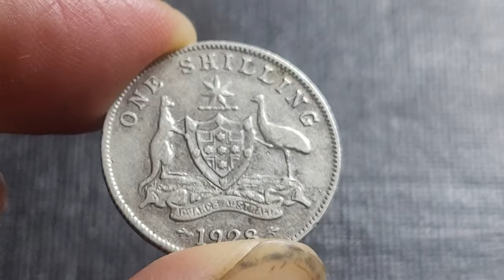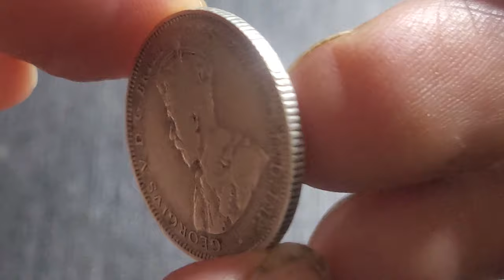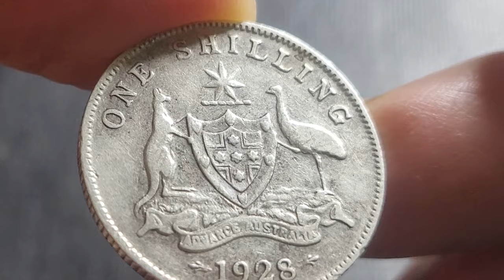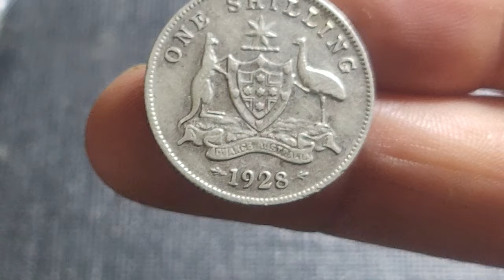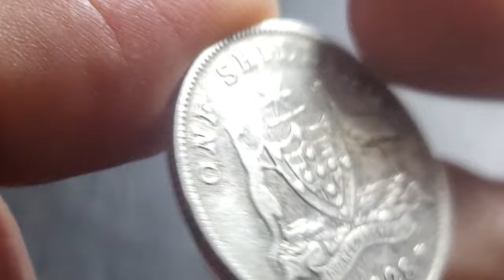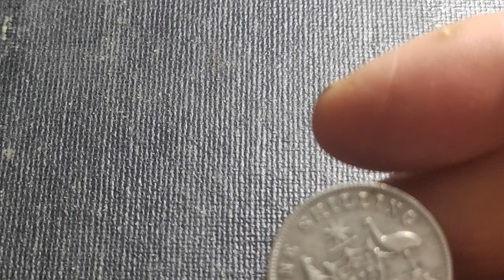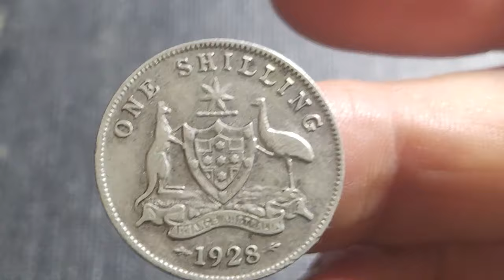Australia 1928 Silver Shilling